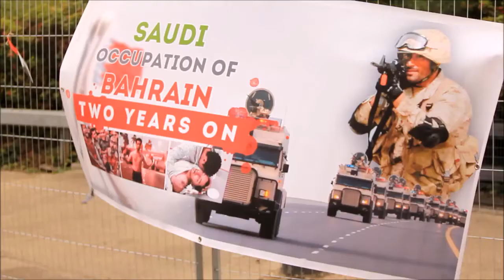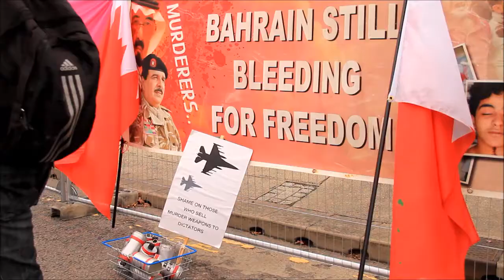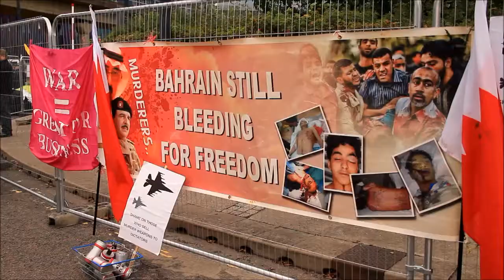لندن : المعتصمين ضد معرض الأسلحة يعلقون يافطات تظامناً مع الثورة البحرينية | Bahrain